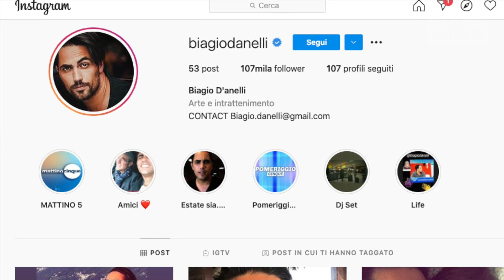Demet Ozdemir e Can Yaman News | Demet e Can erano innamorati e dovevano sposarsi ma....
Demet Ozdemir e Can Yaman protagonisti di daydreamer erano realmente innamorati e dovevano sposarsi ma è successo il fattaccio...
Demet Ozdemir e Can Yaman gossip news

💕  SHOP OGGETTI CAN YAMAN e DAYDREAMER
Libro: "Can Yaman La vera storia."
Orologio da parete Can Yaman
Calendario 2021 DayDreamer